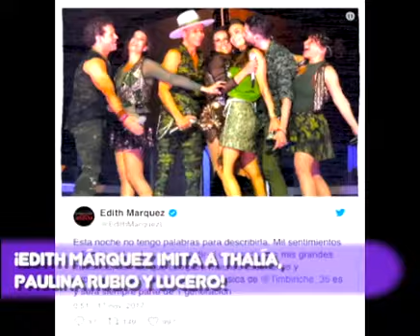¡EDITH MÁRQUEZ IMITA A THALÍA, PAULINA RUBIO Y LUCERO!